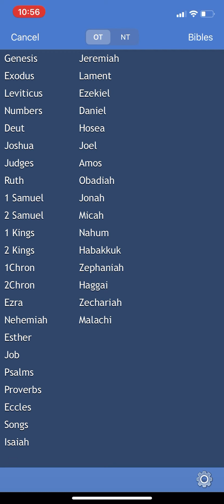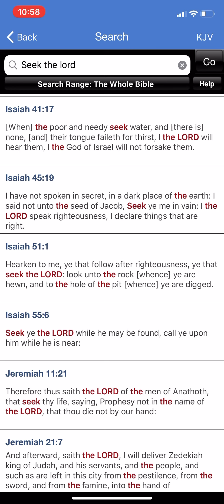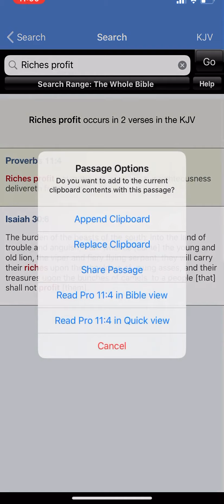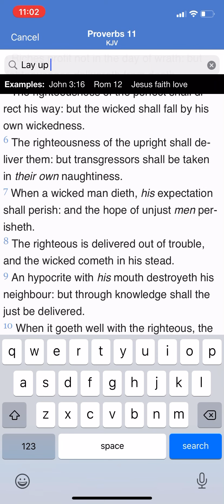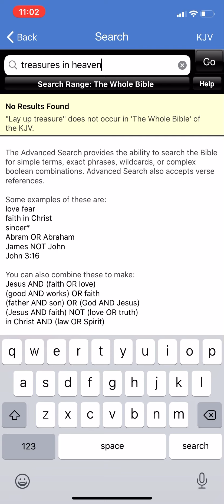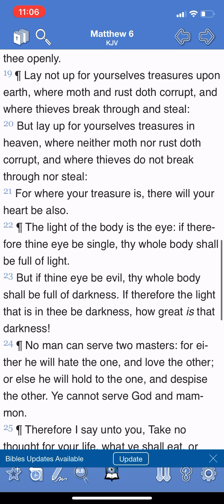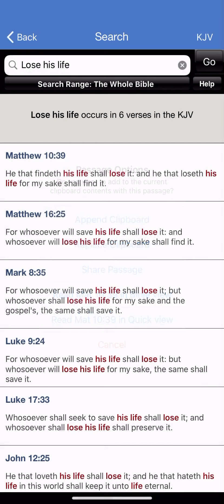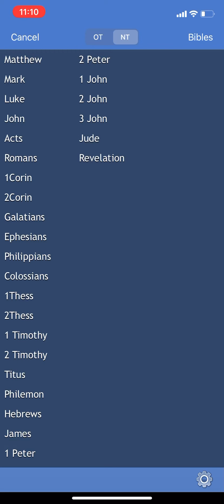LET GO OF THE THINGS/ WAYS OF THE WORLD.